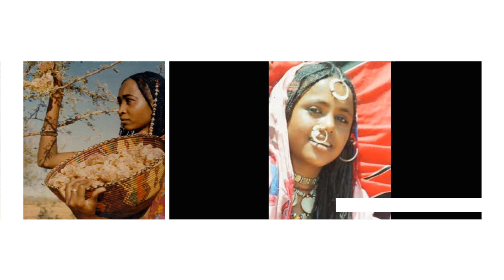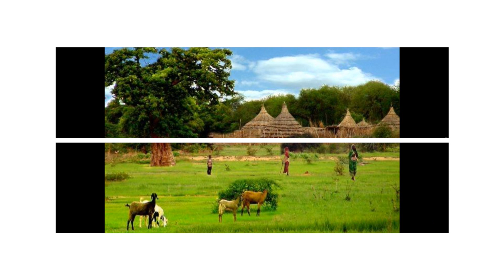ود البكرى - بكاء الخنساء